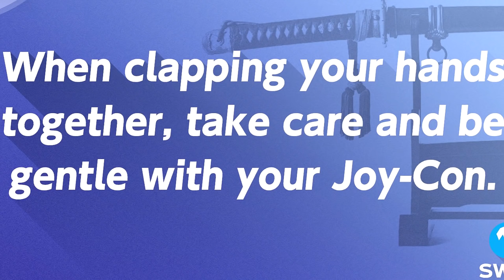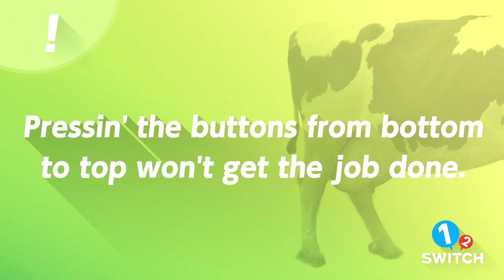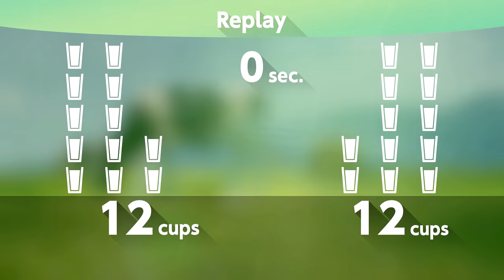Cow Milking, Gun Fights, and Samurai! 1-2-Switch Funny Moments Montage!! (Nintendo Switch Gameplay)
Nintendo Switch is here, and what better way to start off than making ourselves look like complete idiots! Join Pags, Joe, and Lefurge into this wild first look at Nintendo Switch with wild west duels, boxing matches, milking cows, and more! What crazy stuff will Nintendo come up with next?

This is the first part of our first wave of Nintendo Switch videos! Due to the occasion, videos will be coming out quicker than usual! Check back here next MONDAY AT 4 for the next adventure!

People involved:
Pags
Joe
Lefurge